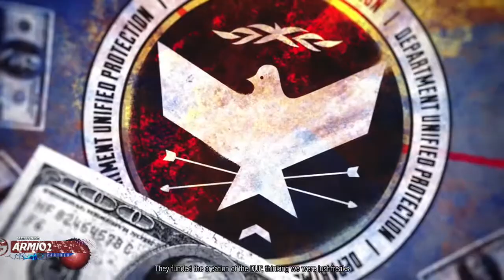Infamous Second Son Walkthrough Gameplay Part 12 ENDING (Evil Karma)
This is a no commentary walkthrough of the game Infamous Second Son on PS4.